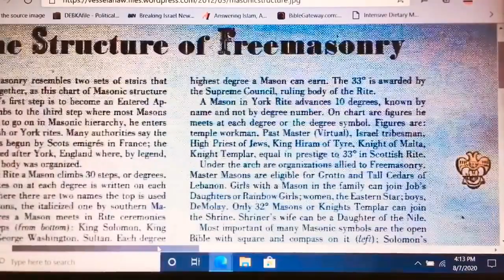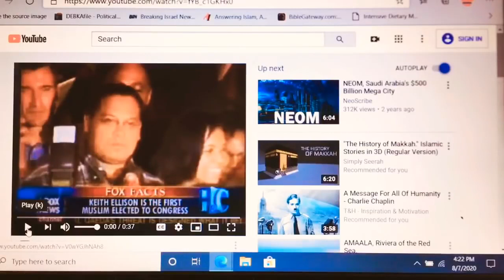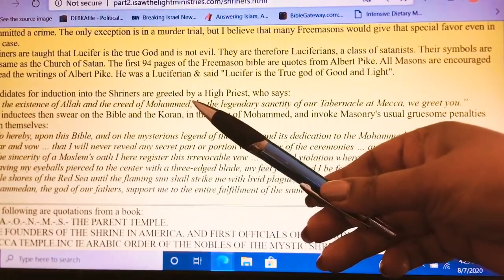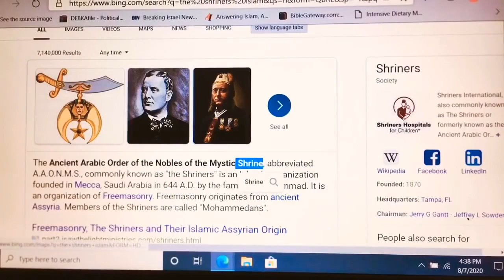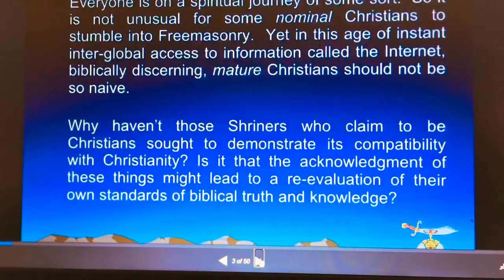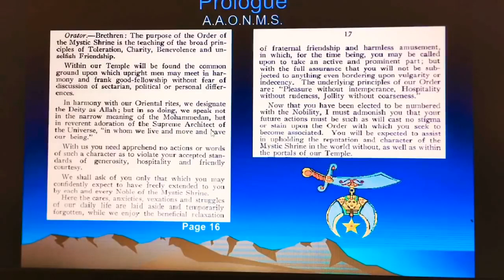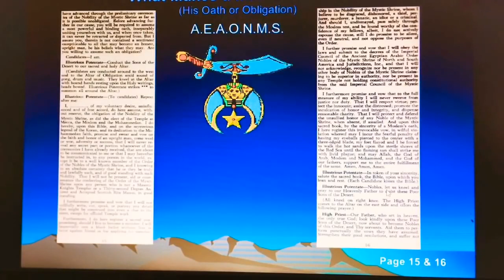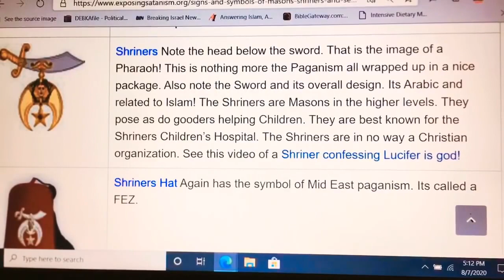SECRET OATHS ISLAM MASONS SHRINERS and BAPHOMET